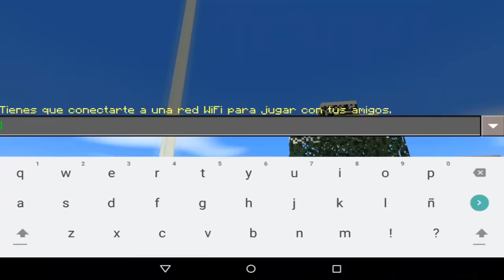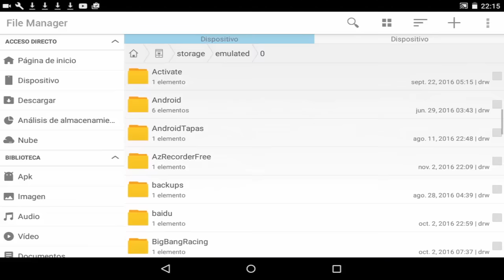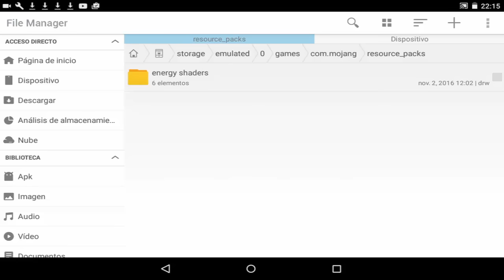ENERGY SHADERS-SHADERS ASOMBROSOS CON SOMBRA DE SKIN PARA MINECRAFT PE 0.16.0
""" ZHUKULENTHA DESCRIPCION """

HOLA QUE TAL AMIGOS HOY LES COMPARTO UNOS SHADERS ASOMBROSOS  CON SOMBRA DE SKIN Y SIN LAG Y PUES BUENO CHICOS ESPERO QUE LES GUSTE EL VIDEO Y LE DEN LIKE Y NO OLVIDEN SUSCRIBIRSE PARA NO PERDERSE LOS VIDEOS QUE SUBA, BUENO SE CUIDAN Y ADIOS